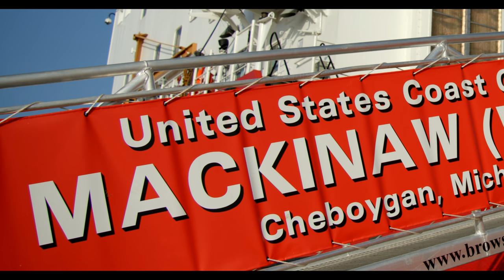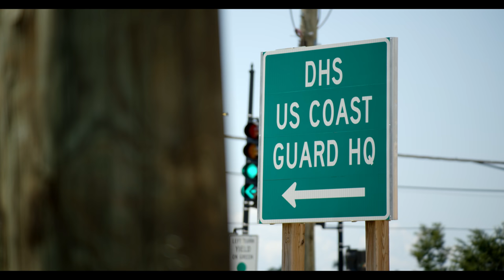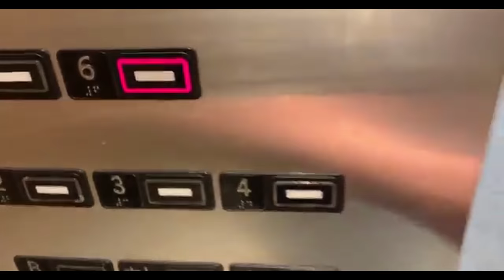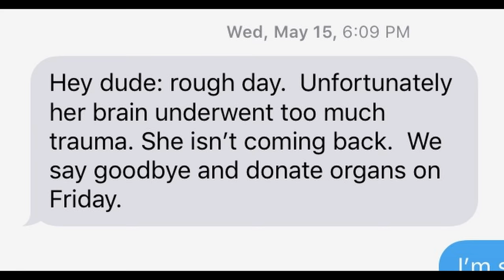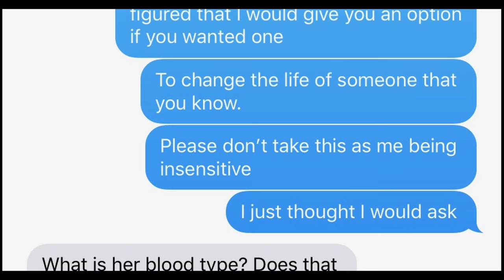Stories of Service | Molly Waters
"Molly was my Northern Star."
Her sister, LCDR Jennette Greene, proudly followed in Commander Molly Water's footsteps serving in U.S. Coast Guard. She was there to say good-bye during Molly's final moments after a tragic accident. She was on the Coast Guard Cutter Mackinaw as Our hero was laid to rest in Lake Huron. And she helped make it possible for Molly's legacy to live on, literally, as an organ donor for the family of a fellow Coastie. This is the story of many serving all, for the greater good.

Stories of Service | Molly Waters | August 2019